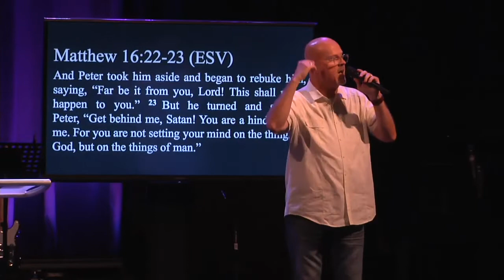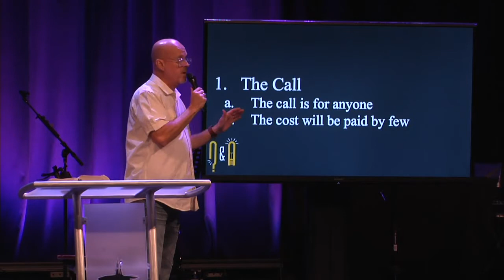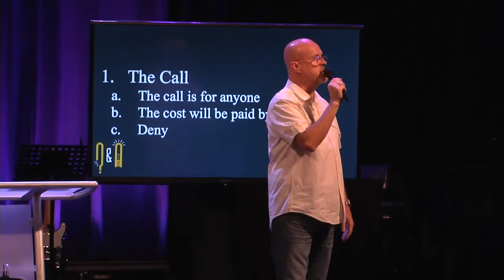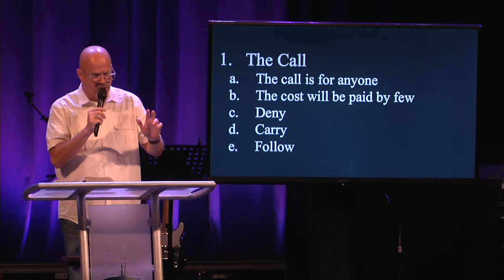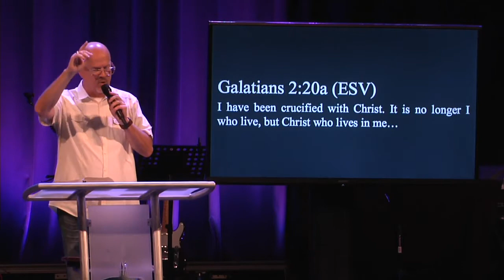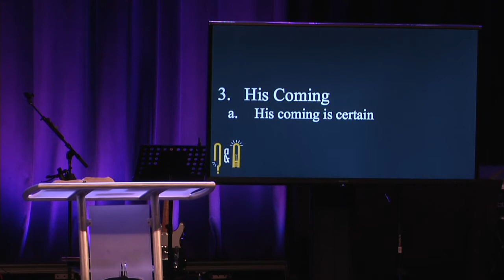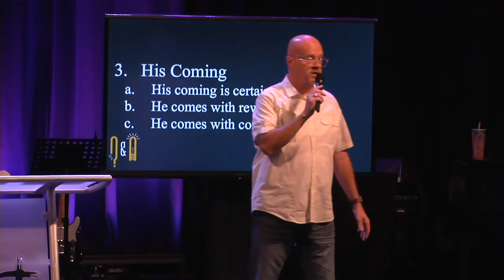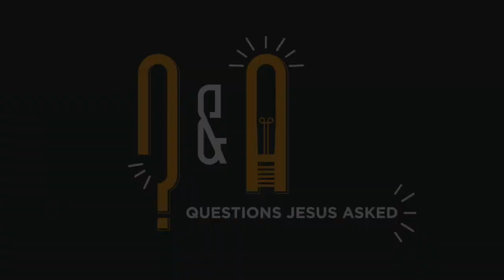Q & A - Questions Jesus Asked | What Will It Profit A Man? | Pastor Steve Bland